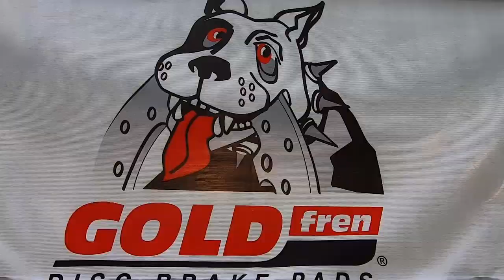มอไซค์Honda jazz ของเพื่อนซี้เจ้เยาหนุ่ม TwoWheelsในงานBMF